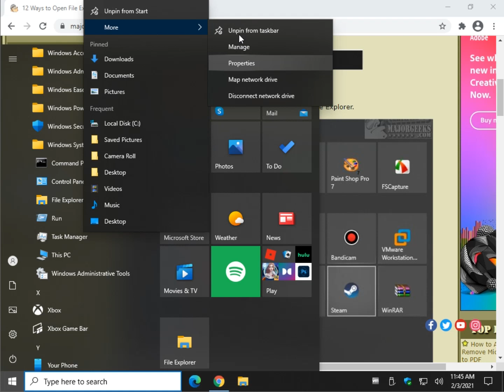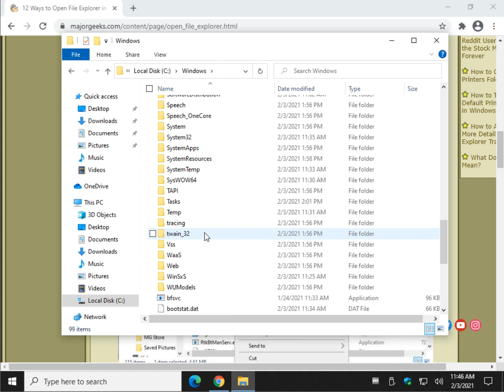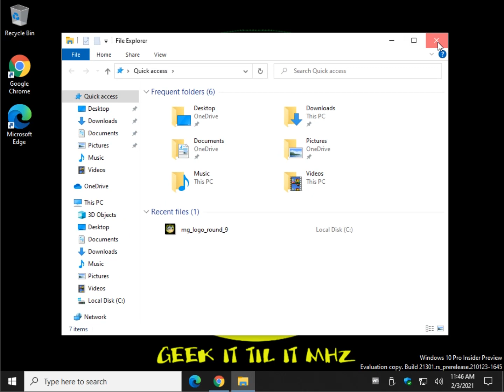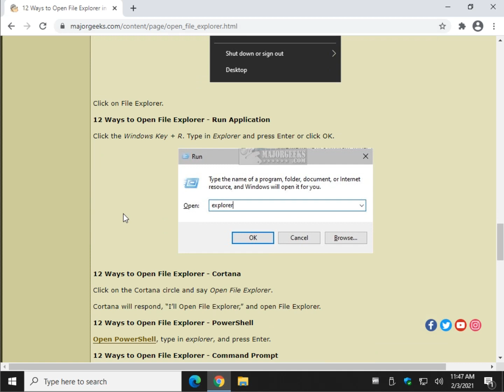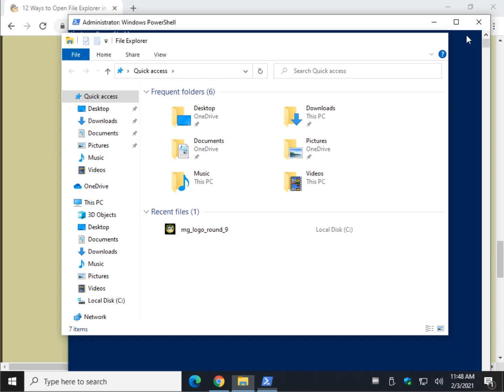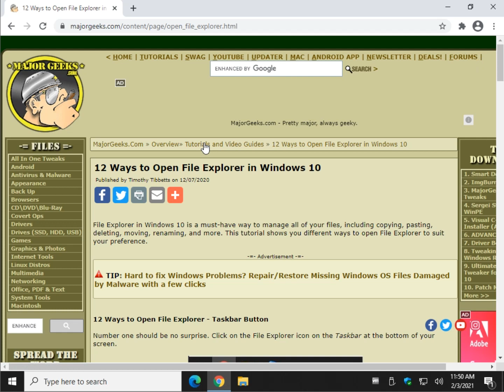12 Ways to Open File Explorer in Windows 10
File Explorer in Windows 10 is a must-have way to manage all of your files, including copying, pasting, deleting, moving, renaming, and more. This tutorial shows you different ways to open File Explorer to suit your preference